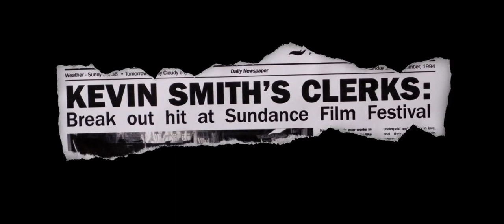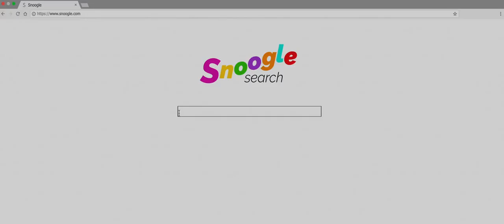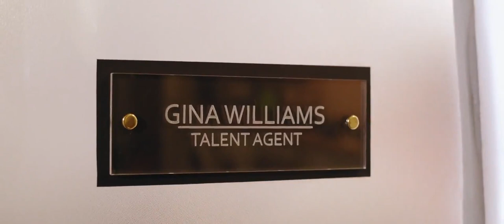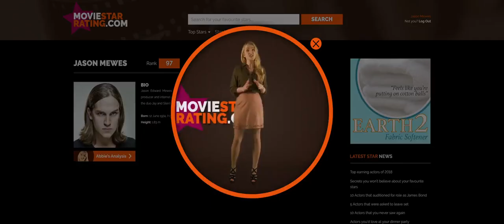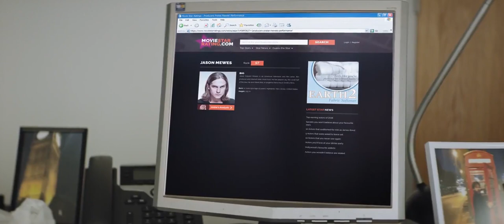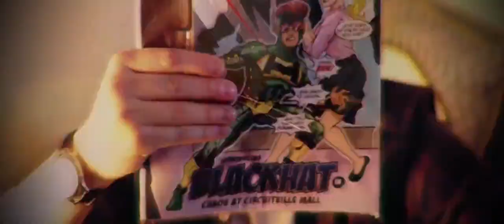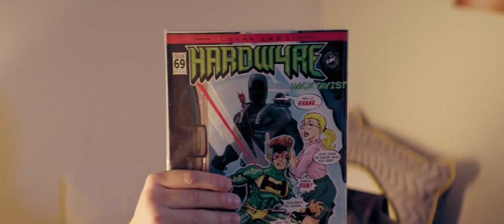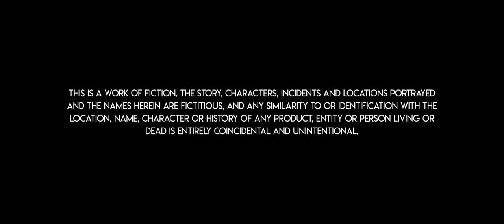Comedy Movie 2022 - Madness in the Method